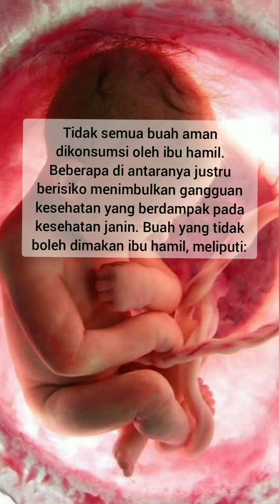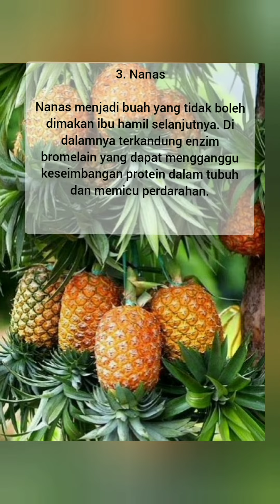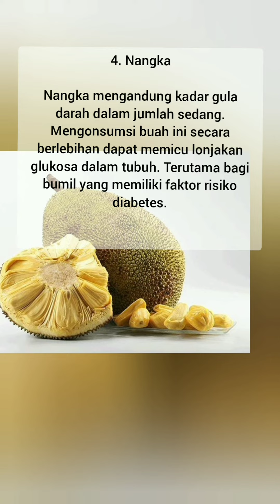Buah yang sebaiknya tidak dikonsumsi ibu hamil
Video ini berisi tentang beberapa jenis buah yang sebaiknya tidak di konsumsi ibu hamil dan rincian ,keterangannya.

Buah yang tidak boleh di konsumsi ibu hamil#info ibu hamil#